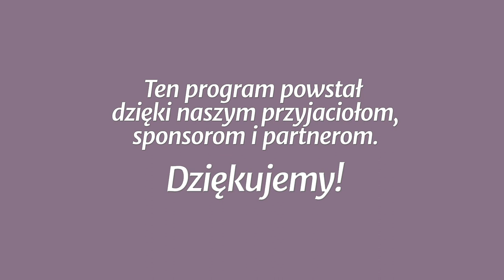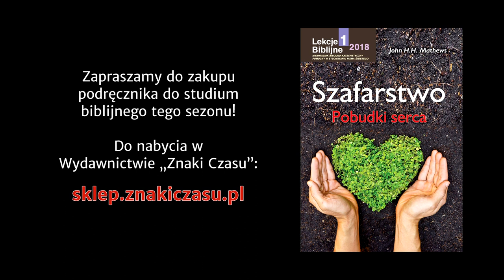Studium biblijne - 363 (10) (2018-03-10): Rola szafarstwa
Studium biblijne lekcji Szkoły Sobotniej (sezon 28) z 10 marca 2018 r., pt. „Rola szafarstwa”. Na podstawie kwartalnika „Lekcje Biblijne 1/2019”: John H. H. Mathews, „Szafarstwo: pobudki serca”.

STUDIUM BIEŻĄCEGO TYGODNIA: Kol 1,16-18; Hbr 4,14-16; 3 J 1,3; Rdz 6,13-18; Ap 14,6-12; 1 P 1,15-16.

TEKST PRZEWODNI: „Albowiem nie powołał nas Bóg do nieczystości, ale do uświęcenia” (1 Tes 4,7).

W STUDIUM UDZIAŁ BIORĄ: Piotr Stachurski (prowadzący), Andrzej Kaszewiak, Joanna Buczek, Maciej Matter.